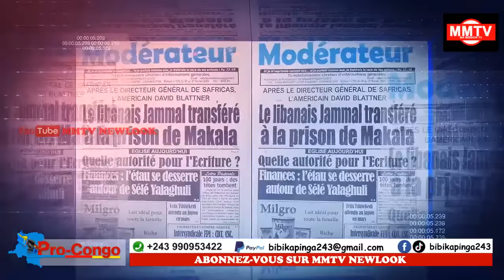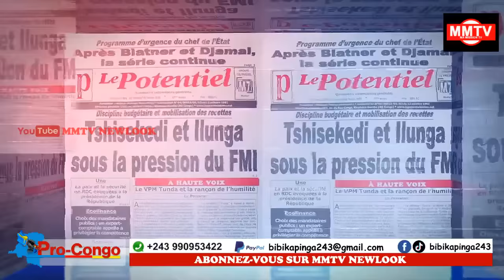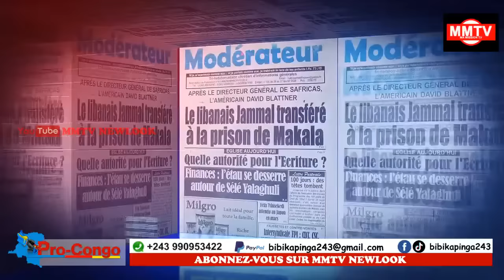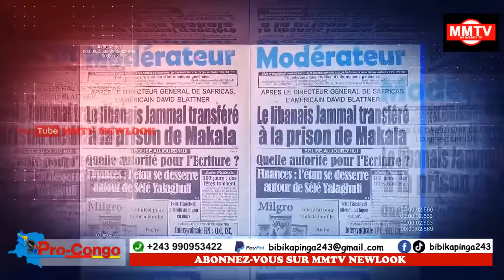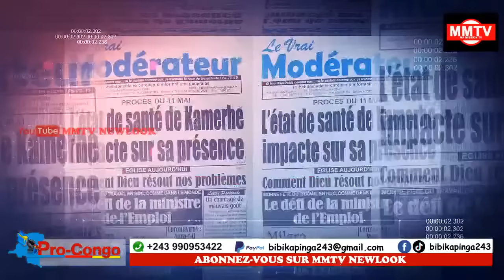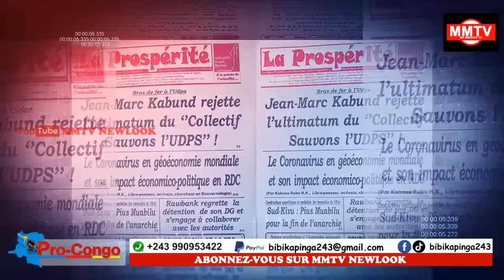URGENT😱21.10💔JOHN NUMBI VA-T-IL FRAGILISÉ FATSHI?QUE REPRÉSENTE EDDY KAPEND A L'ARMÉE 💔😱